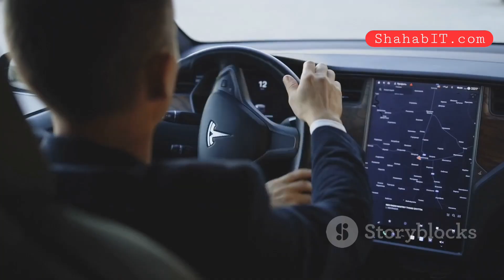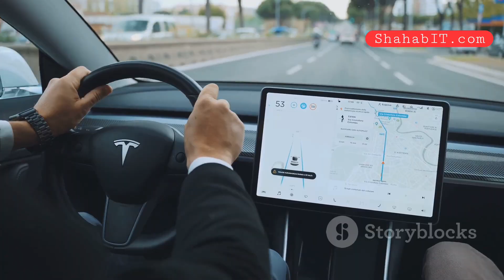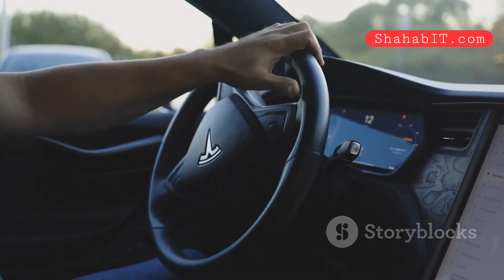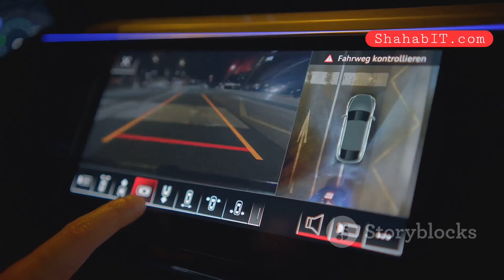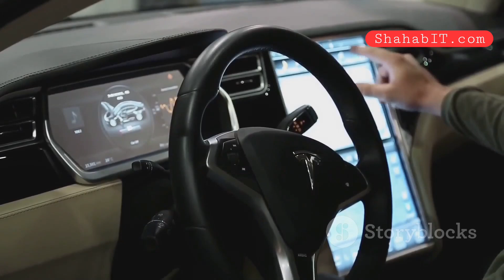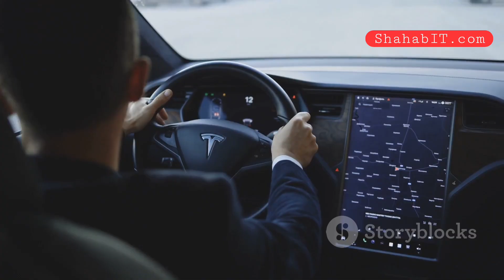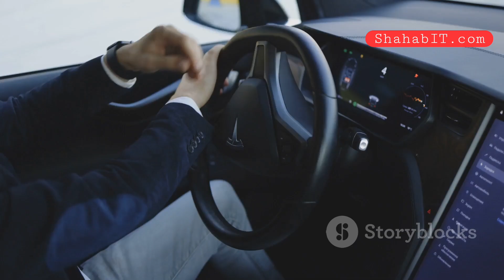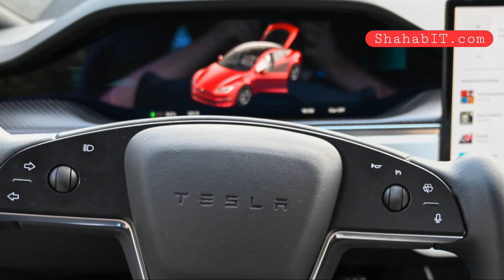Tesla FSD Launches in Australia FIRST in the World!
Tesla has just made history — Australia is officially the first country in the world to roll out Tesla Full Self-Driving (FSD) on public roads. In this video, we break down what Tesla FSD is, why Australia was chosen for this launch, how the self-driving system works, and what it means for the future of driving.

From Tesla’s vision-based AI to the risks and benefits of autonomous vehicles, this is everything you need to know about the next revolution in transportation.

👉 What do you think? Is Tesla FSD the future of driving, or is it too risky?